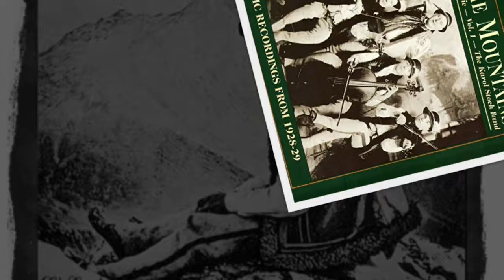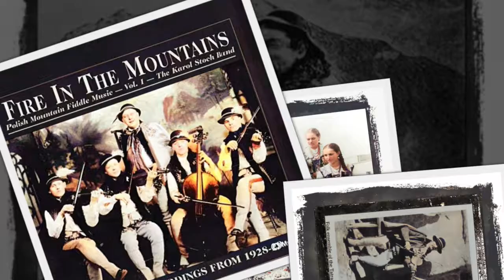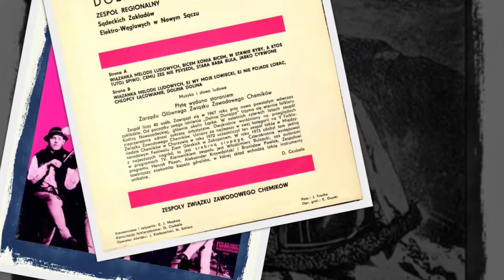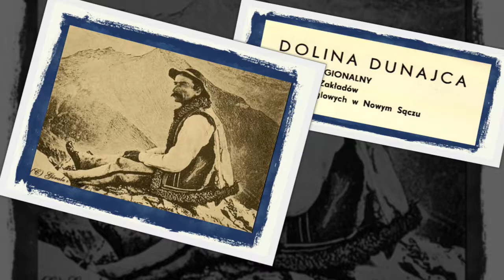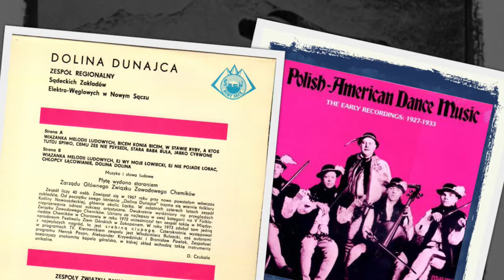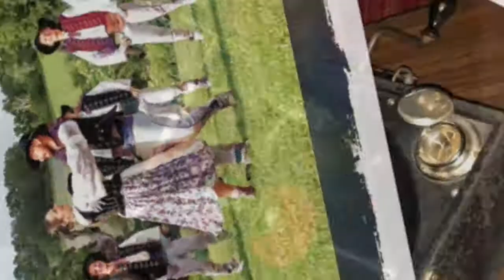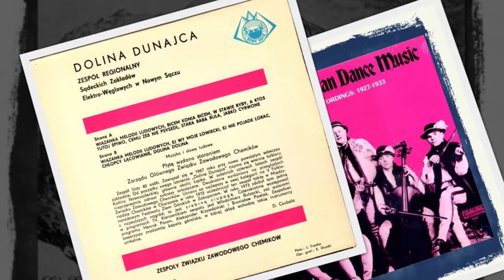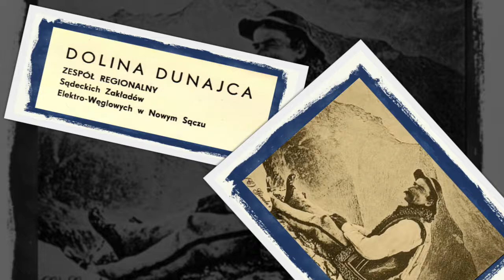Polish 45rpm recordings, 1970s. Z-N 587 A/B. Wiązanka melodii ludowych, Zespół Reg. "Dolina Dunajca"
Polish 45rpm recordings, 1970s. Z-N 587 A/B. Wiązanka melodii ludowych, Zespół Regionalny – "Dolina Dunajca"
Nowy Sącz, PL. 1970s. Z-N 587 A/B. Side 1: Wiązanka melodii ludowych –częśƈ 1. Side2: Wiązanka melodii ludowych –częśƈ 2. Zespół Regionalny – "Dolina Dunajca".